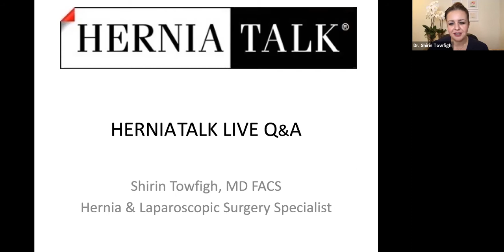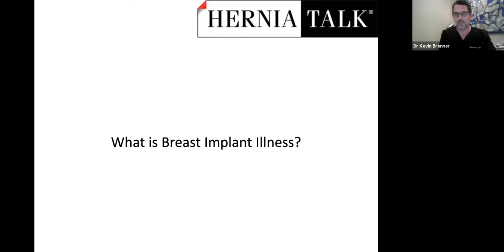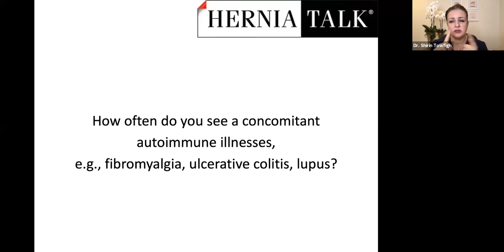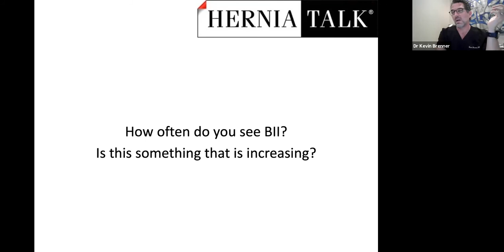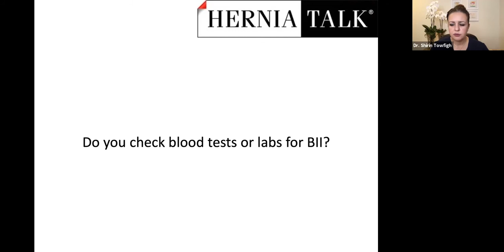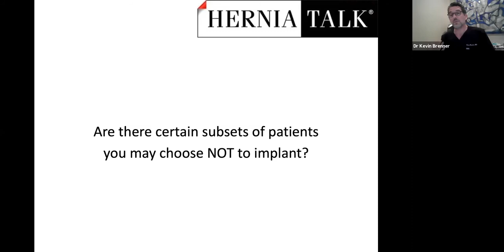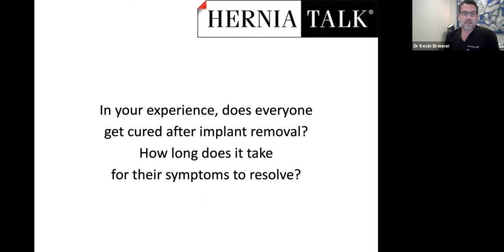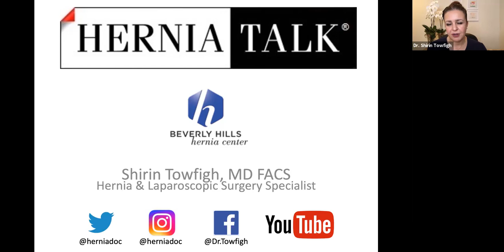73. HerniaTalk LIVE Q&A: Breast Implant Illness & What Hernia Patients Can Learn From It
This week, the topic of discussion was:
- Breast Implant Illness
- BII
- Mesh Implant Illness
- Mesh Reaction
- AutoImmune Disorder
- Lupus
- Hashimoto’s Thyroiditis
- Rheumatoid Arthritis
- Hair Loss
- Chronic Fatigue
- Brain Fog
- Joint Pain
- Silicone
- Breast Implant
- Mesh
- Explantation
- Plastic Surgery
- Reconstruction

Guest Panelist: Dr. Kevin Brenner, Board Certified Plastic Surgeon in Beverly Hills, California, USA.

Topic: Breast Implant Illness and What Mesh Patients Can Learn From It